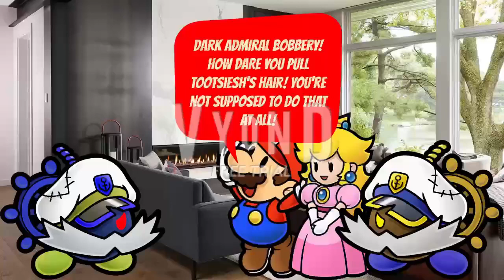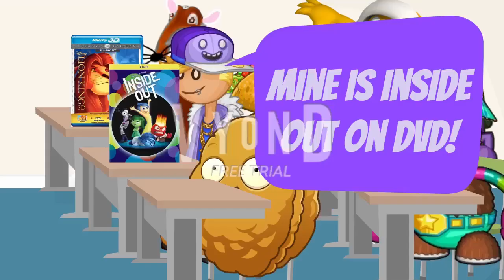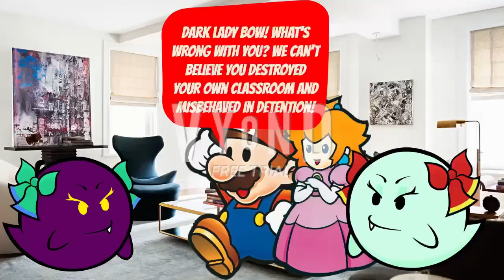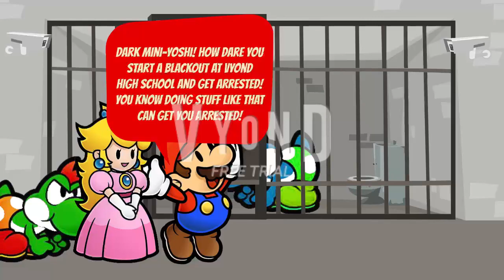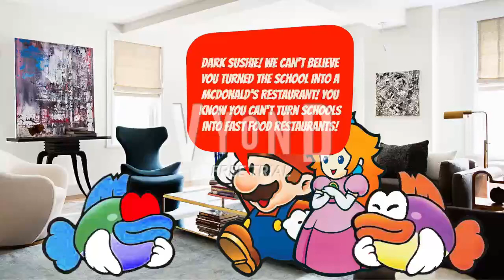reupload videos (Part 7)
This is now Part 7 of @YavorCh2005’s old videos. And thanks to him for letting me reupload them.

Timestamps:
0:00 Dark Admiral Bobbery pulls TootsieSH’s hair/Grounded
2:02 Dark Kooper brings an Rated NC-17 film to school/Grounded
6:25 Dark Lady Bow misbehaves at detention/Grounded
8:42: Dark Mini Yoshi starts to Blackout/Grounded
10:50 Dark Susie turns the school into a McDonald’s restaurant/Grounded
12:33 Dark Vivian gets grounded on Friday the 13th